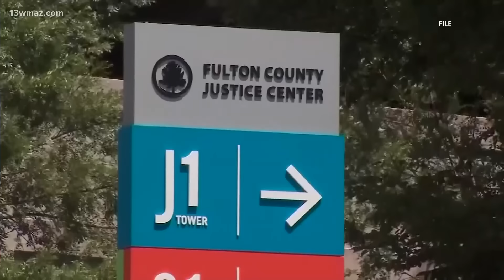Judge orders hearing on Fani Willis, Nathan Wade misconduct claims in Trump case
(WXIA) The Atlanta judge overseeing the election interference case against former President Donald Trump and 14 others will hear evidence next month tied to allegations that Fulton County District Attorney Fani Willis and special prosecutor Nathan Wade engaged in an improper romantic relationship and committed other forms of misconduct.

Fulton County Superior Court Judge Scott McAfee set the hearing for Feb. 15. He's also given the Fulton County District Attorney's Office a Feb. 2 deadline to file a written response to the allegations made by Trump codefendant Mike Roman and his legal team.

They seek to have Willis, Wade and the Fulton County District Attorney's Office disqualified and dismissed from the case, alleging that Wade and Willis took part in an "improper, clandestine personal relationship.”

Roman's legal team further argues that the indictment is "invalid and unconstitutional" because Willis lacked the power to appoint Wade, who assisted in obtaining the indictment.

"The district attorney and the special prosecutor have been engaged in an improper, clandestine personal relationship during the pendency of this case, which has resulted in the special prosecutor, and, in turn, the district attorney, profiting significantly from this prosecution at the expense of the taxpayers," a portion of Roman's Jan. 8 motion reads. "Accordingly, the district attorney and the special prosecutor have violated laws regulating the use of public monies, suffer from irreparable conflicts of interest, and have violated their oaths of office under the Georgia Rules of Professional Conduct and should be disqualified from prosecuting this matter."

Roman's filing offered no concrete proof to support the allegations.

Willis did not directly address the romance allegations during a Sunday speech at Atlanta’s historic Big Bethel A.M.E. Church, and a spokesperson for her office declined to answer questions from 11Alive earlier this week.

"As I have repeatedly stated to the media, these matters were filed in a motion to the court, and the response from our office must come in a responsive filing to that motion," said spokesperson Jeff DiSantis. "We will limit our comment on this matter and all other motions filed by defendants to statements made in motions and in court."

Attorneys for Willis filed a motion Thursday to block a subpoena in Nathan Wade's divorce case in Cobb County. They allege Jocelyn Wade, Nathan's estranged wife, "conspired with interested parties in the criminal Election Interference Case to use the civil discovery process to annoy, embarrass, and oppress" Willis.

Willis' attorneys also argue that she can provide no relevant information to the case.

"Because the parties agree that the marriage is irretrievably broken and the concept of fault is not at issue, there is no information that District Attorney Willis could provide that might prove relevant to granting or denying the divorce. Thus, any information sought from District Attorney Willis would be irrelevant to the divorce proceedings pending in this Court," Willis' attorneys wrote in the motion.

Multiple media outlets, including 11Alive, are seeking to unseal records in the divorce case.

This is not the first time Nathan Wade's conduct has been called into question.

In a 2020 lawsuit filed on behalf of 11Alive, Wade testified that kept no written records during a five-month period where was leading a third-party investigation of jail deaths in Cobb County. Wade also claimed that he destroyed notes.